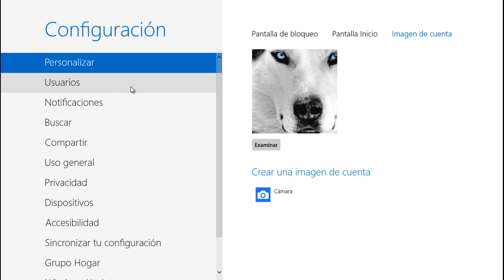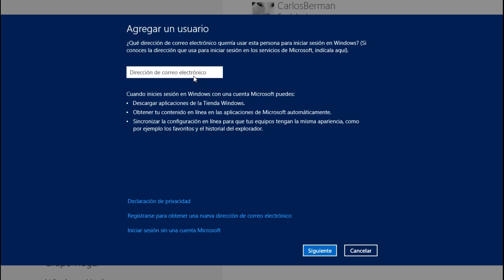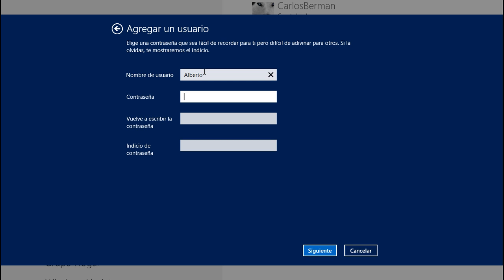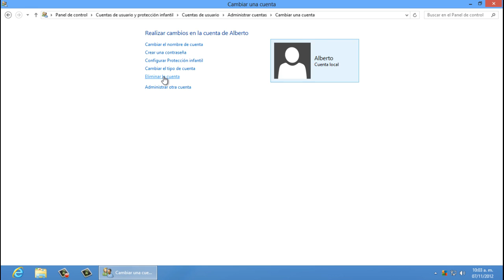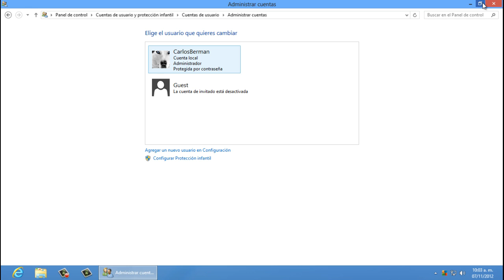Tips, Trucos, Secretos Windows 8 Agregar, Cambiar, Eliminar Cuentas de Usuario 32